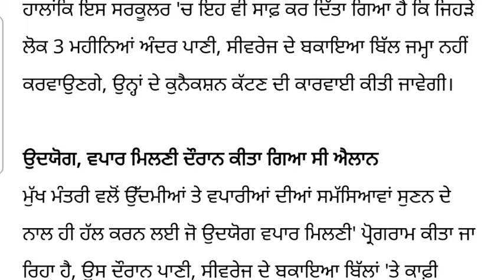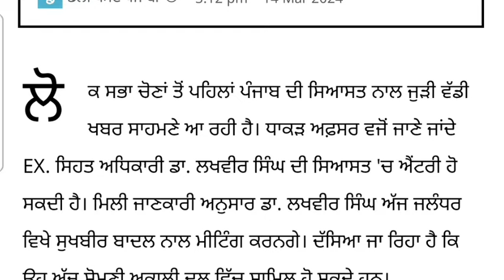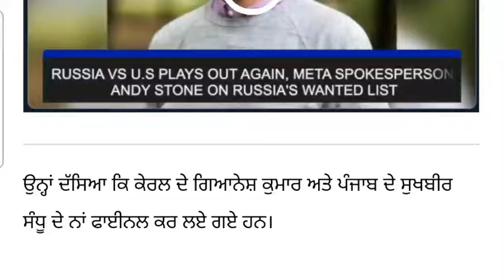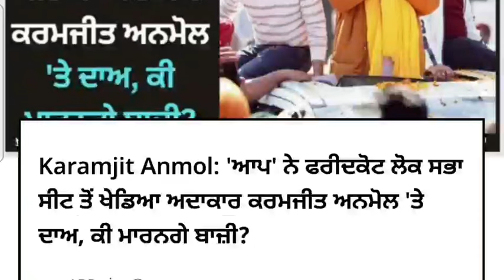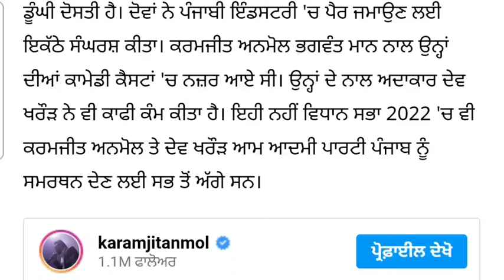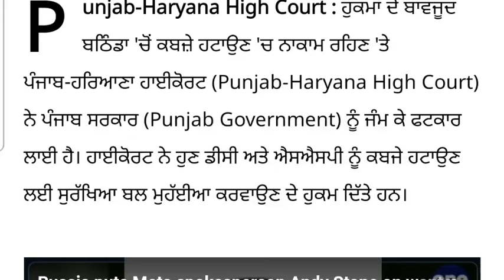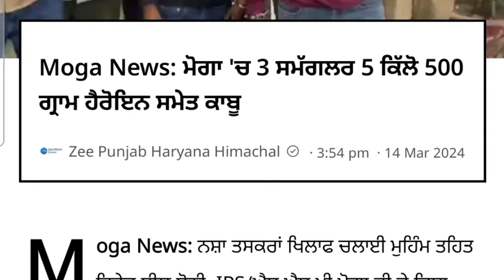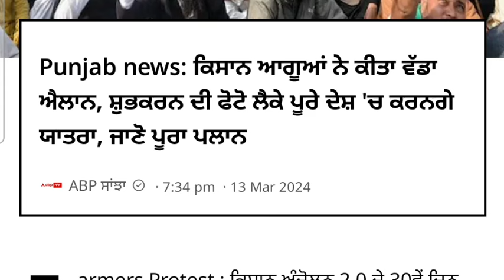Big News of Punjab | 15 ਮਾਰਚ 2024 | Punjabi News | 15 march 2024 | PUNJAB WEATHER TV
punjabi news,
khalas tv,
judge singh,